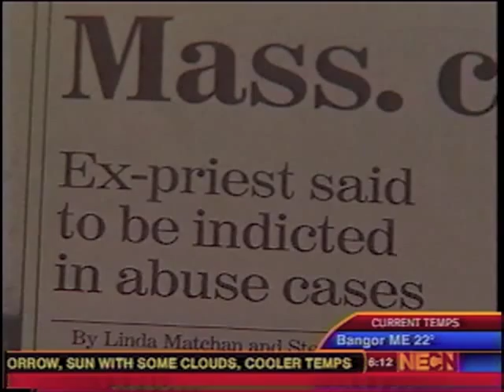2005 - BOSTON CATHOLIC CHILD SEX ABUSE ISSUE - Death of Fr. James Porter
Boston Catholic Archdiocese Priest James Porter was the first to get national exposure for his sex crimes against children. His victims went public in early 1992,, setting the stage for the public explosion of cases that would erupt ten years later with the Boston Globe's Spotlight Investigation Report.  The priest pleased guilty to abusing 28 children, and he was sentenced to 18 - 20 years in prison. His case symbolized the beginning of a new era when clergy abuse victims began to feel safe and realize the importance of speaking out about their abuse.

Giving reaction to Porter's death in this FOX25 News report is abuse survivor Christine Hickey. Also commenting is former New England SNAP leader Phil Saviano. In December 1992, he went public with his own story of abuse by Worcester, MA Diocese priest David Holley.